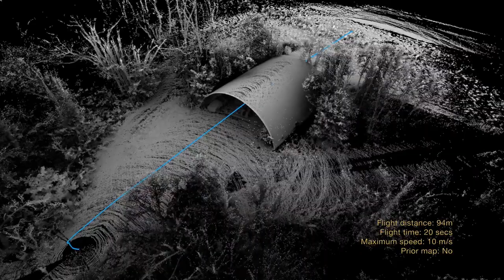High-speed Autonomous Aerial Navigation through Quonset Hut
Video shows results of high-speed autonomous flight through a Quonset Hut. Path planning uses a trajectory library with pre-established correspondences for collision checking. Decisions are made in 0.2-0.3ms enabling the flight at the speed of 10m/s. No prior map is used. System builds a 3D lidar map during the flight.

Project is fulfilled by Near Earth Autonomy and Carnegie Mellon University.

State estimation and mapping use Kaarta Stencil.

Paper references:
J. Zhang and S. Singh. Laser-visual-inertial Odometry and Mapping with High Robustness and Low Drift. Journal of Field Robotics. vol. 35, no. 8, pp. 1242–1264, 2018.
J. Zhang, C. Hu, R. Gupta Chadha, and S. Singh. Falco: Fast Likelihood-based Collision Avoidance with Extension to Human-guided Navigation. Journal of Field Robotics. vol. 37, no. 8, pp. 1300–1313, 2020.